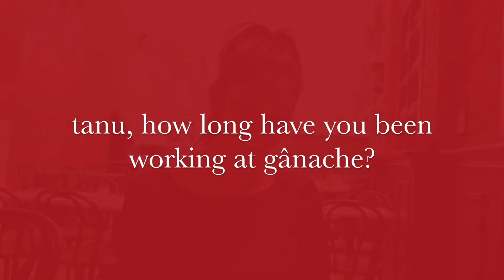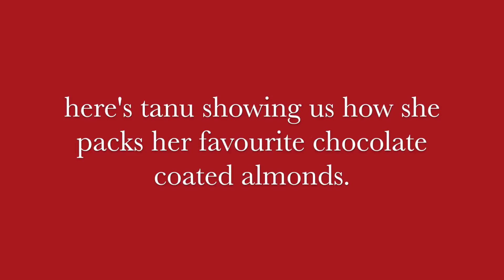Interview with Tanu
This week we sat down with our Quality Assurance Manager, Tanu, for a chat. Tanu tells us about a typical day at Gânache, what she enjoys most about her work and more.